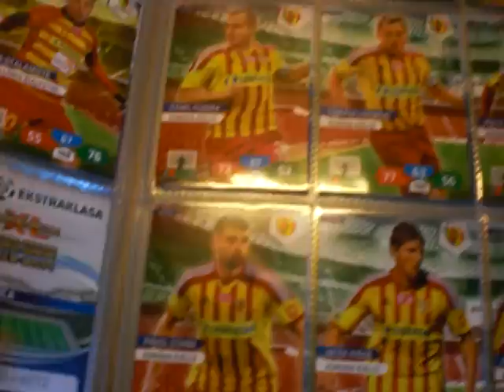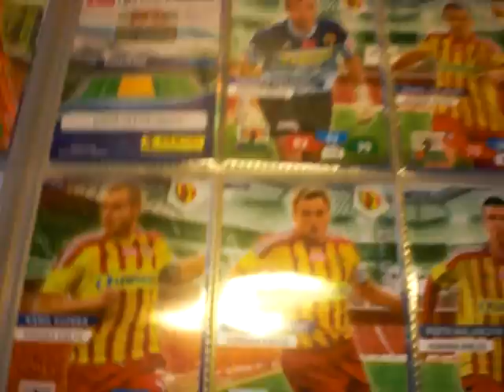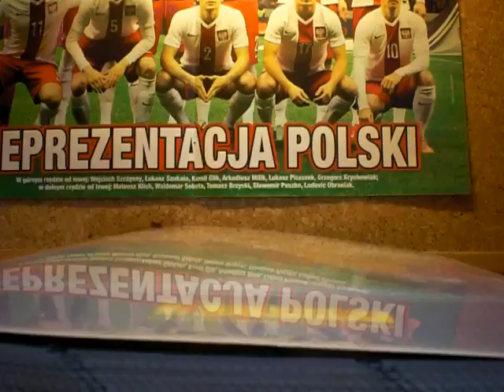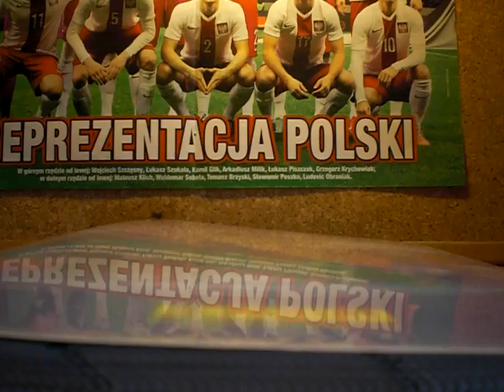Filmik informacyjny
Nr. kart t mobile 13/14 których mi brakuje : 43, 58, 104, 115, 127, 133, 142,144, 176, 181. Jeżeli ktoś ma jakieś karty z tych co wypisałem prosiłbym o kontakt na skypie : michal13840 lub na PW.

Pozdrawiam.